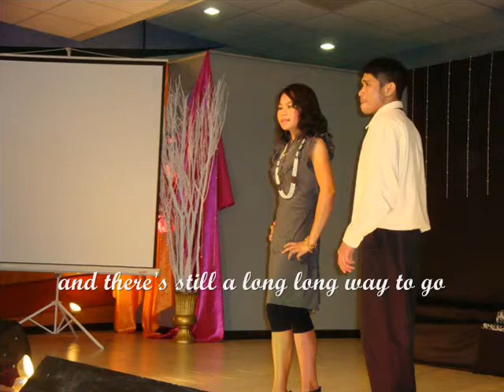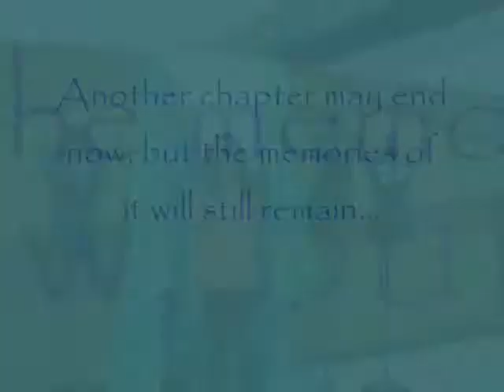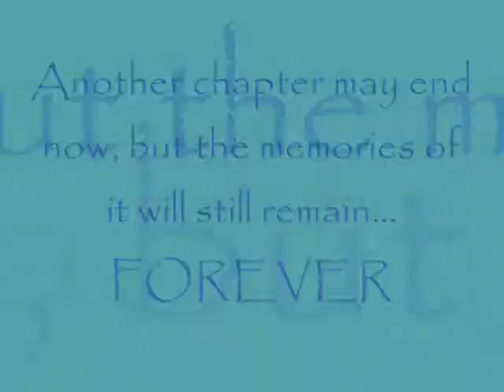CSQC- TVETC Graduation visual.wmv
First batch of Graduating students of Claret- Technical Vocational Education Training Center